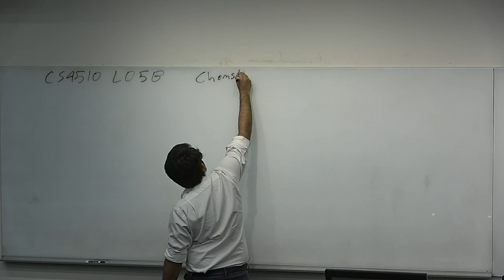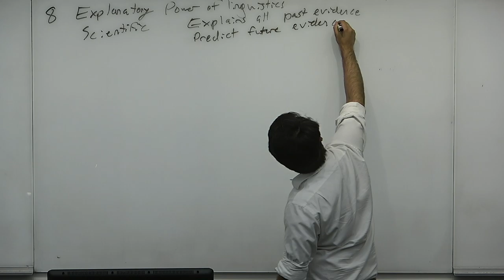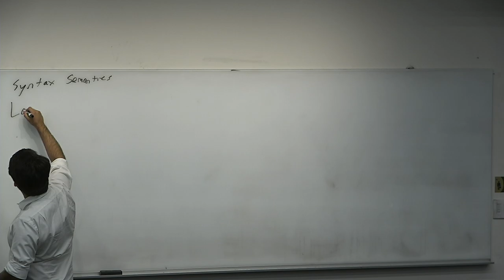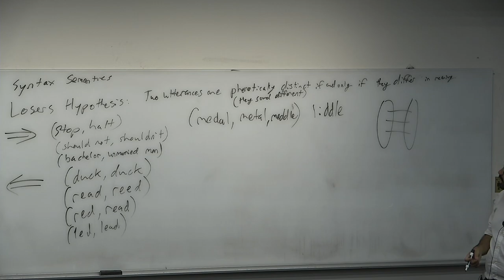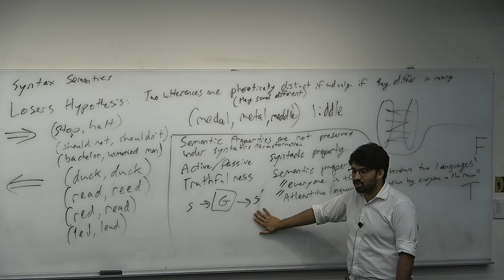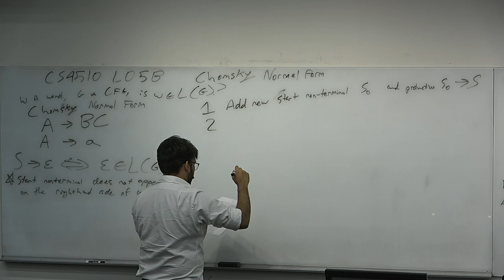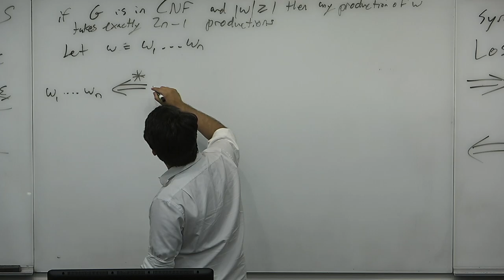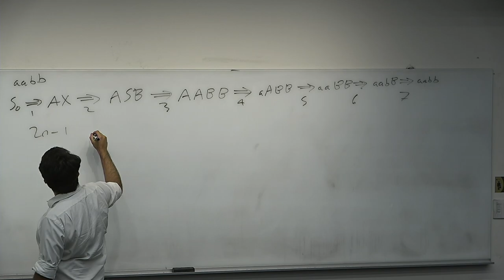CS4510 L05B Chomsky Normal Form